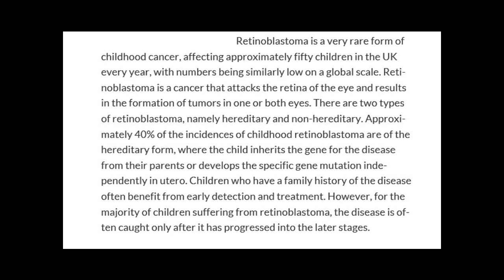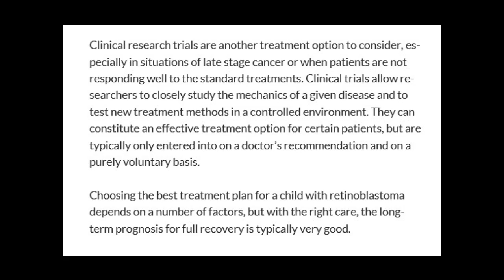Brian Barso | Cryotherapy, Chemotherapy, and Clinical Trials Treatment Options for Retinoblastoma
Brian Barso, owner and director of the company Bespoke Classic Car Collections, is well known for his wealth of automotive knowledge as well as his reliability in procuring luxury collectible cars for high end investors.